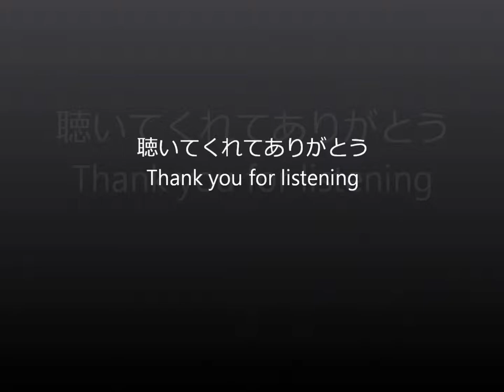Metal Gear Solid 2_ Sons of Liberty soundtrack_ The Other Side - Father and Son